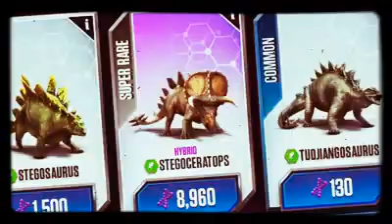Just do it the gaming beaver